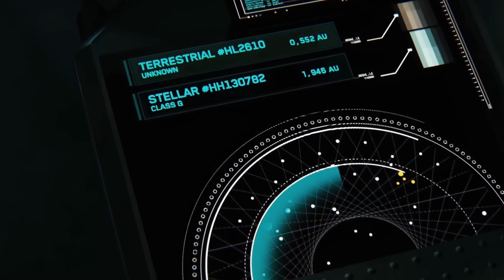Albert Sipov - Starbirth (Star Citizen Music Video)